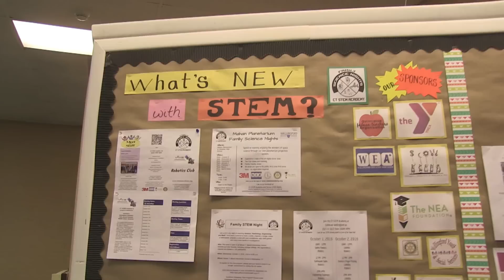CT STEM Academy Offers Vital Enrichment for Students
The CT STEM Academy is an innovative enrichment program run and supported by public school teachers. It places a special emphasis on gender equity, cultural diversity, and direct family involvement.